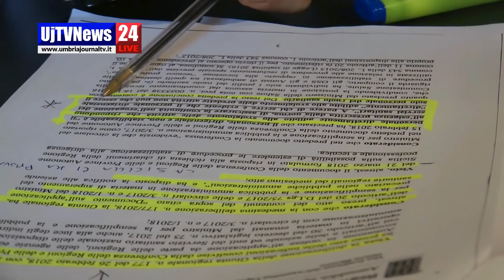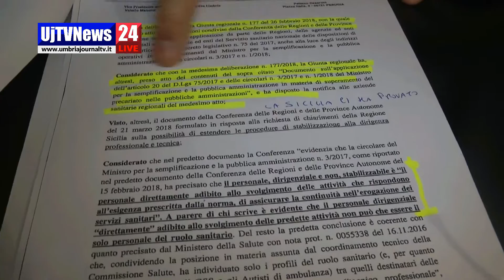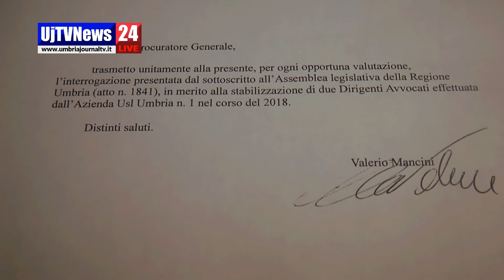Assunzioni dirigenti dubbie Usl1, Mancini Lega presenta esposto